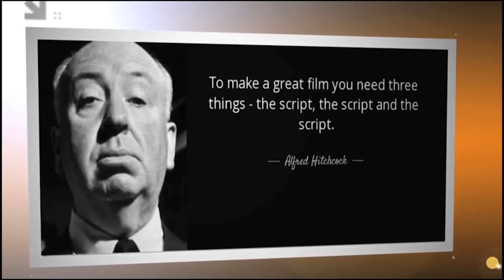Screenplay Lesson - 61 By Durga Ramesh || Screenplay Classes|| Topic-Twist Creation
సినిమా స్క్రిప్ట్  ఎనాలిసిస్  ల కోసం కింది బ్లాగ్స్ లో చూడండి
This is about Twist creation and analysis